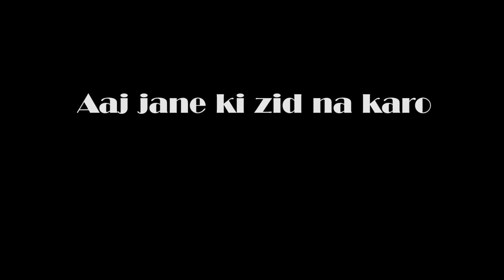Cover song ! Aaj Jane Ki Zid Na Karo ! Dr. Sumangal Arora